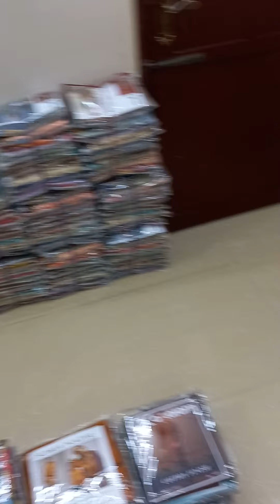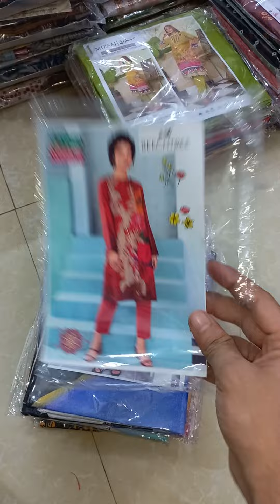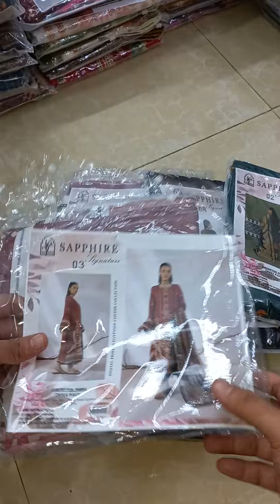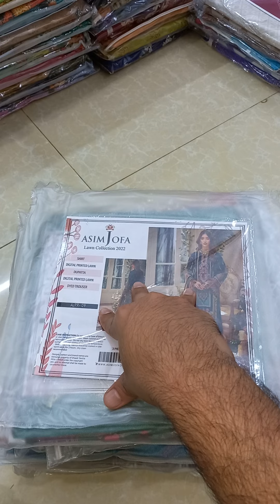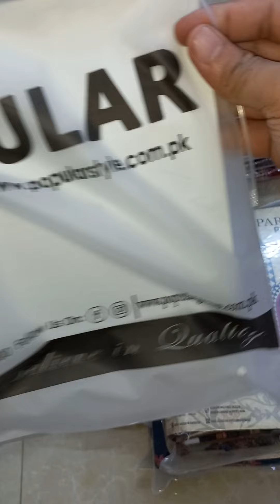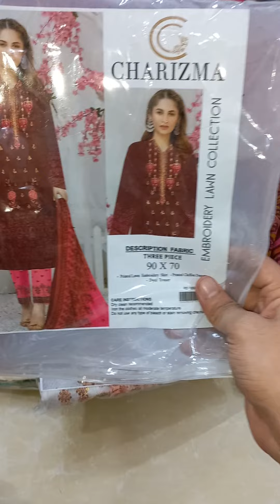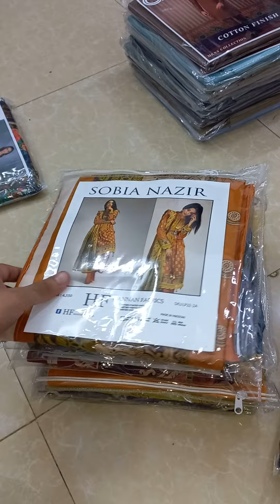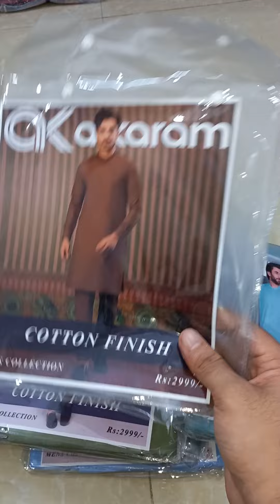BIGGEST SALEE, 50 PERCENT OFF❤ THE REAL WHOLESALER💯❤ WHATSAPP; 0333 0600679.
LOOOOOOTTTTT LOOOO SALEEEEE❤❤❤
JAISA KE AP SAB KO BOLA THA KE DHUWANDAR SALEE LAGANE WALE HEIN TO ALHAMDULILLAH LAGADI BIGGEST SALEEE AP SAB KE LIYEEE❤❤❤❤
AISI VARIETIES AUR AISE RATES KE AP SAB KA DIL KHUSH HOJAYEGA❤❤❤❤❤
DONEEE DANAAA DONEEEE❤❤❤

WAREHOUSE TIMINGS; 2:00PM TO 10:00PM.

10 KE 10 ITEMS MASHAALLAH EK SE BARH KE EK❤❤❤❤❤
ITEMS LIST❤❤👇👇👇👇

-BEECHTREE DIGITAL PRINTED PURE LINEN KURTI NEW VOLUME 2022 WITH OUTCLASS LINEN QUALITY OF 68/68 FINEST, ALL DIGITAL FUNKY DESIGNS, SUPERB QUALITY WITH ORIGINAL STAMPS AND PACKING IN JUST 550×10.

-MIZAJ ORIGINAL DIGITAL PRINTED PURE LAWN 2PC SHIRT AND TROUSERS BY MEHBOOB TEXTILE 2022, OUTCLASS FABRIC QUALITY OF 90/88 DIGITAL, AWESOME FABRIC AND PRINTS, WITH ORIGINAL STAMPS AND PACKING IN JUST 875×7.

-SAPPHIRE SIGNATURE DIGITAL PRINTED PURE COTTON 3PC NEW VOLUME 2022 WITH OUTSTANDING FABRIC QUALITY OF 90/88 WITH ALL 8 DIGITAL DESIGNS, WITH ORIGINAL STAMPS AND BAGS IN UNBEATABLE RATES JUST 1300×8.

-ASIM JOFA LUXURY DIGITAL PRINTED PURE LAWN 3PC NEW VOLUME 2022 WITH HIGH QUALITY FABRIC OF 100/100 AIRJET, BEAUTIFUL DESIGNS AND COLOURS WITH ORIGINAL BAGS AND STAMPS IN GUARANTEED LOWEST PRICES JUST 1450×10.

-SANA SAFINAZ DIGITAL LUXURY PRINTED PURE LINEN 3PC NEW VOLUME 2022 WITH FINEST LINEN QUALITY OF 68/68, ALL GENUINE SANA SAFINAZ DESIGNS, OUTCLASS LOOK, WITH ORIGINAL STAMPS AND BAGS IN JUST 1350×6.

-POPULAR ORIGINAL DIGITAL PRINTED KHADDAR 3PC NEW VOLUME 2022 WITH ORIGINAL BRANDED QUALITY OF AIRJET KHADDAR, TOP CLASS DESIGNS WITH BEST FABRIC, WITH ORIGINAL STAMPS AND BAGS IN LOOT LOO OFFER JUST 1750×10.

-CHARIZMA DIGITAL EMBROIDERED LAWN 3PC NEW VOLUME 2022 WITH SUPER FINE LAWN QUALITY OF 90/70 PURE, MESOORI SHIRTS ALSO WITH TROUSERS PRINTED AND EMBROIDERED BOTH, BEAUTIFUL DESIGNS WITH ORIGINAL PICTURES AND BAGS IN REASONABLE PRICES JUST 1250×6.

-J. LUXURY EMBROIDERED CHICKEN KAARI CAMBRIC 3PC NEW VOLUME 2022 WITH FINEST SWISS CAMBRIC QUALITY, BEAUTIFUL DESIGNS AND FULL FRONT HEAVILY CHICKEN KAARI EMBROIDERED WITH LAWN DUPATTA, WITH ORIGINAL BAG AND PICTURES IN VERY REASONABLE PRICES JUST 1325×10.

-SOBIA NAZIR LUXURY EMBROIDERED PURE LAWN 3PC NEW VOLUME 2022 WITH FINEST LAWN QUALITY OF 100/100 AIRJET, VVIP COLOURS AND PRINTS, WITH HEAVILY EMBROIDERED NECK AND BORDERS PATCHES, WITH ORIGINAL BAGS AND PICTURES IN GUARANTEED PRICES JUST 1550×10.

-ALKARAM STUDIO LUXURY MENS COTTON COLLECTION 2022 WITH SUPER FINE QUALITY OF COTTON FINISH, ALL MAIN COLOURS WITH ORIGINAL BAGS, STAMPS TAGS AND BUTTONS IN SUPER DISCOUNTED PRICES JUST 875×10.

LOOOOOTTTTTT LOOOOOOO SAB KUCH❤❤
AGAYE EK AUR VVIP SALE LEKR❤❤